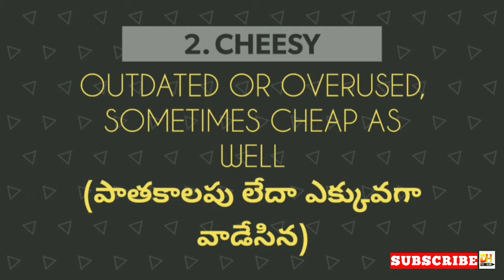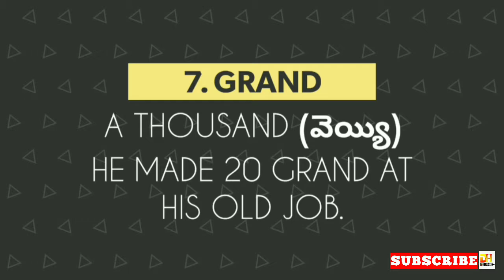ENGLISH SLANGS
You will be update your english vocabulary from this video